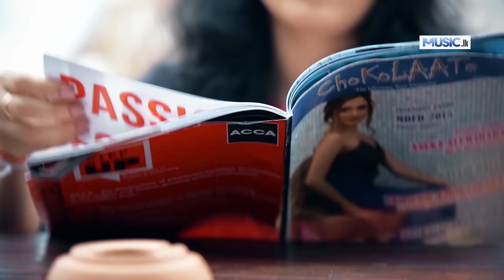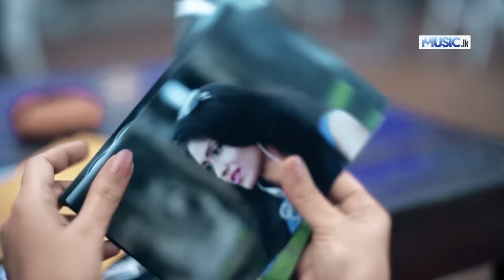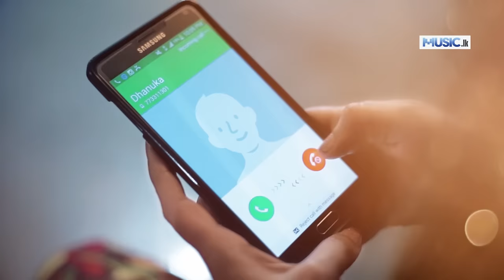Himi Nathi Bawa - Chathura, Arjuna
NA

Artist - Arjuna, Chathura
Lyrics - Jagath Rasnayaka
Video Director - Saman Wijesinghe at Eye Media